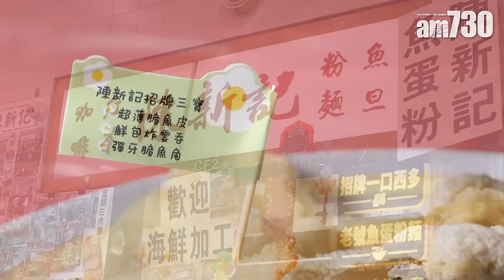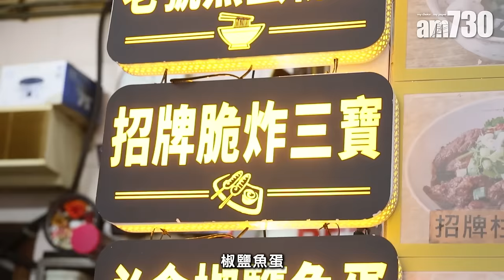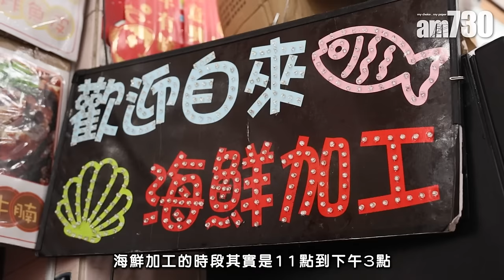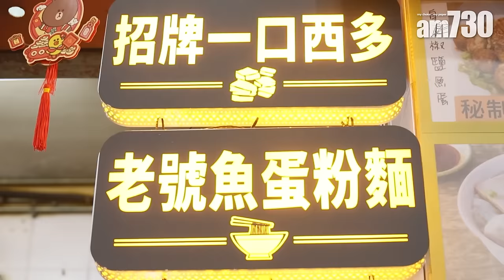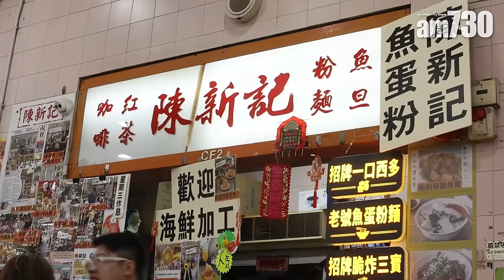味美道來｜鴨脷洲陳新記 90後夫妻檔撐起70年老字號 南區最強西多士秘訣大公開！秘製柱侯牛腩用咩部位？外脆內軟椒鹽魚蛋/炸門鱔魚皮/性價比海鮮加工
南區最強西多士、林明禎愛店、鴨脷洲名店，只要在網上搜尋「陳新記」3字，便會岀現這些字眼。札根南區70年，要保持口碑絕不容易。傳承這美味的背後是一對可愛的90後夫妻檔：先生害羞靦腆，太太熱情開朗；一個在廚房默默煮，另一個則和街坊打成一片。夫妻兩人接手後，除了要努力保持傳統味道外，更不斷研發新菜式，務求更多年輕人能認識「陳新記」。

bmgproductionmusic